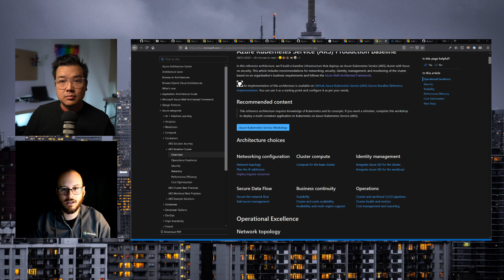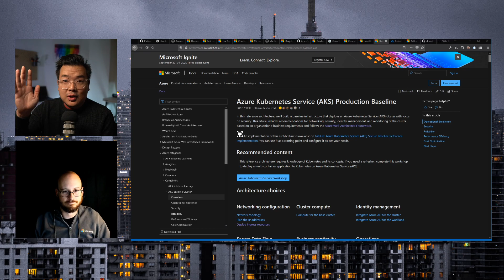Azure Kubernetes Service Production Baseline: Intro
In this video Ray Kao (Twitter: @RayKao), Open Source/Cloud Native Architect on the Azure Global Black Belt Team and Diego Casati (Twitter: @DiegoCasati), Cloud Solution Architect on the One Commercial Partner Team, kick-off and intro the Azure Kubernetes (AKS) Production Baseline Architecture Workshop.